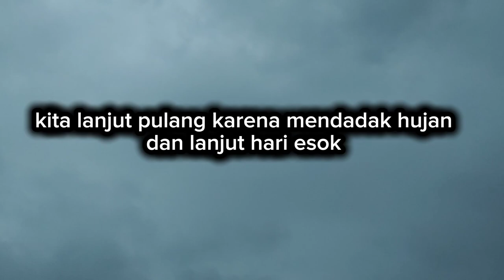NGEBOLANG DI MUSIM BAMBU DAMPIT